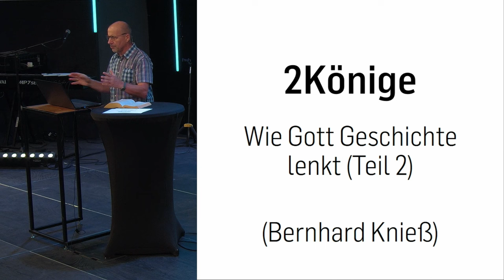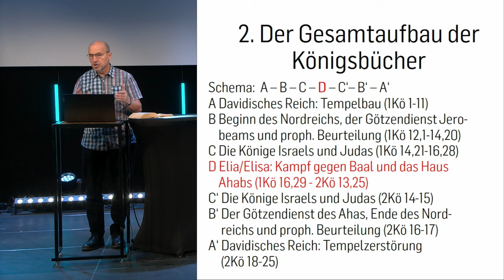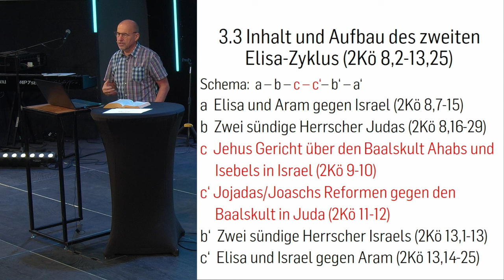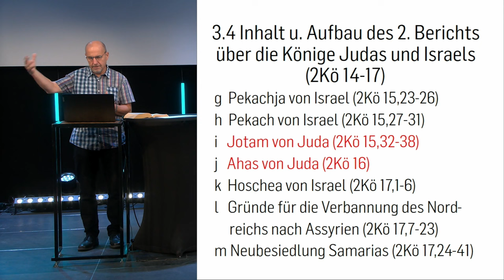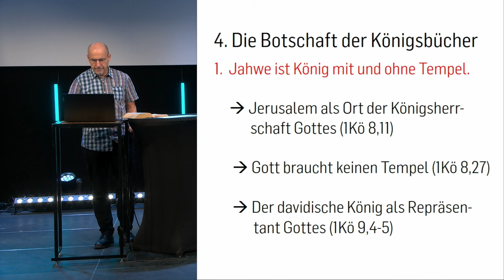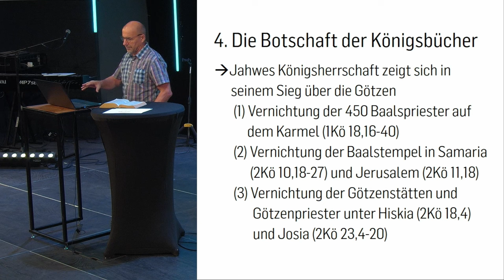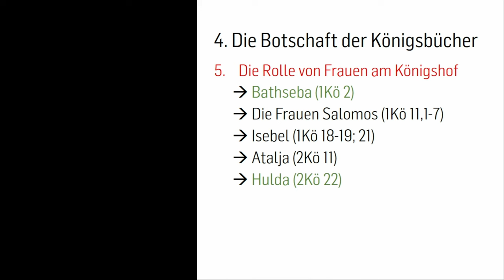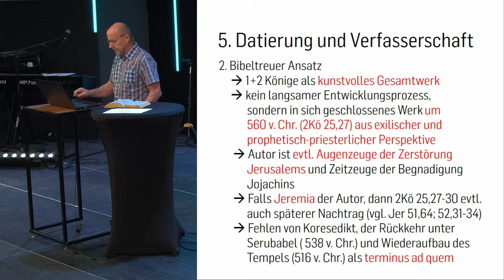2. Könige - Biblestudy | Bernhard Knieß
Die Königsbücher liefern eine erzählende und theologisch deutende Geschichtsdarstellung. Das Gesamtwerk ist symmetrisch aufgebaut und auch größere inhaltliche Blöcke sind äußert kunstvoll konzipiert. Neben Aufbau und Inhalt von 2Könige geht es in diesem Video schwerpunktmäßig um die theologische Botschaft die durch das Gesamtwerk verkündet wird wie z.B. die Königsherrschaft Gottes, die sich in seinem Handeln mit und an Israel für die Völker nachvollziehbar manifestiert.